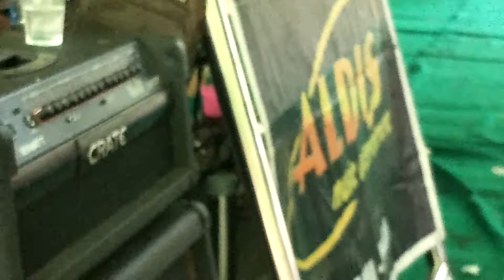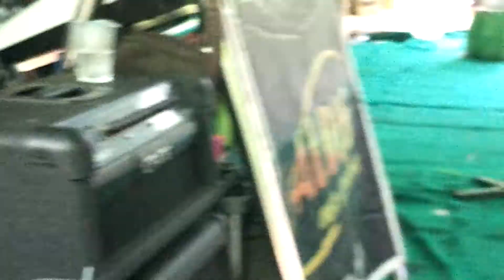OT ALDIS jimmy heboh habis pokoknya